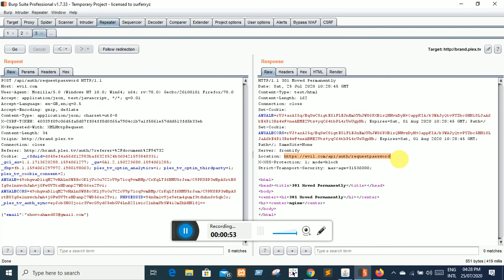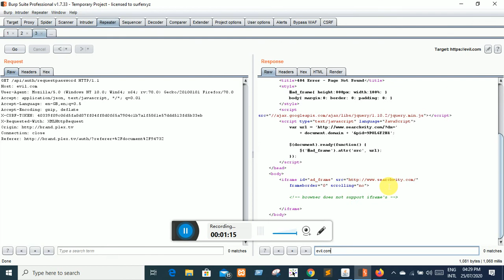host header at brand.plex.tv